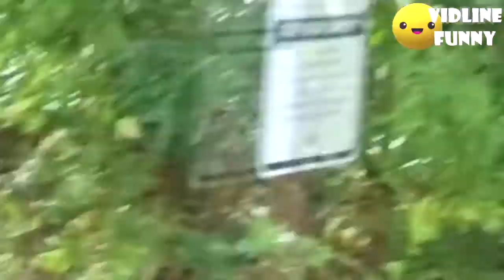Best epic fails in the zoo! 😂 TRY NOT TO LAUGH COMPILATION 2018 95% FAIL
Funniest fails in the zoo! 😂 TRY NOT TO LAUGH COMPILATION 2018 95% FAIL

Kanal: The Viral Monkey, vidline funny